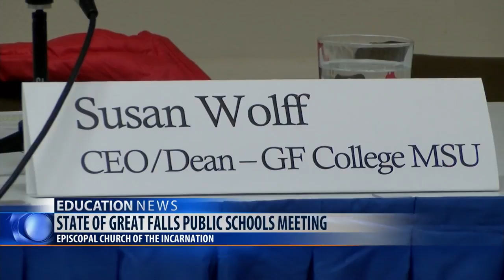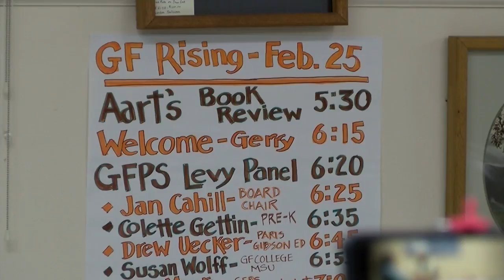Great Falls Rising hosts “The State of Great Falls Public Schools” forum